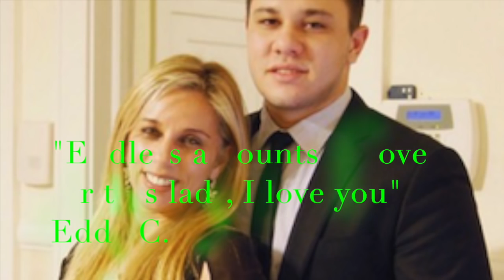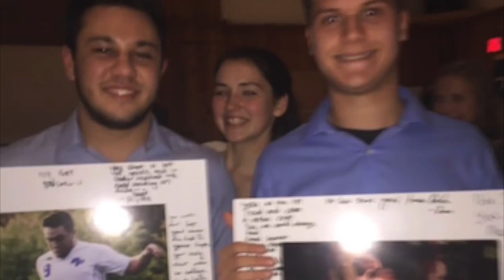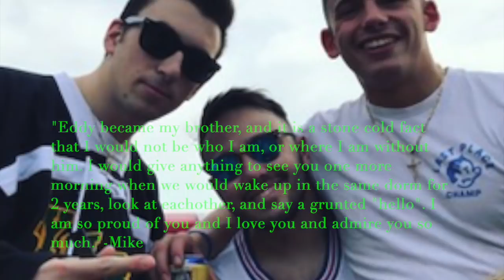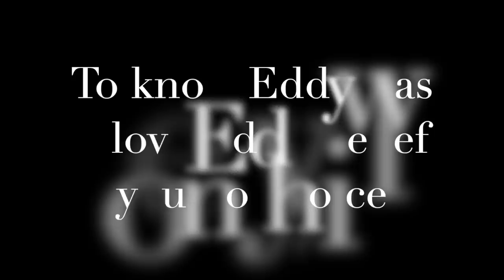Eddy Carvalho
Eddy, our hearts are heavy, but it is a sign of a life well lived and person well loved. We all miss you.